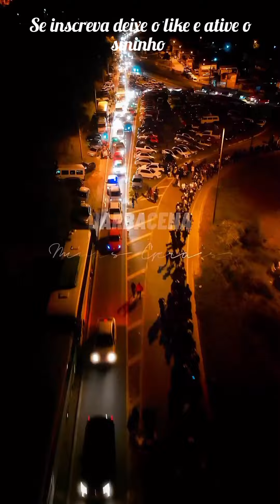Ana Castela Boiadeira em Barbacena MG.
Show da boiadeira em Barbacena MG 18 05 23